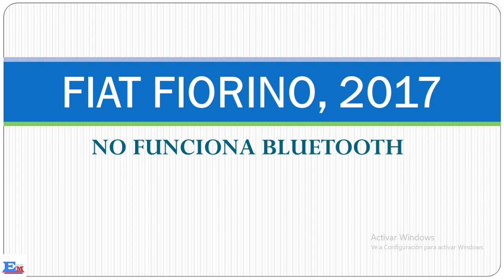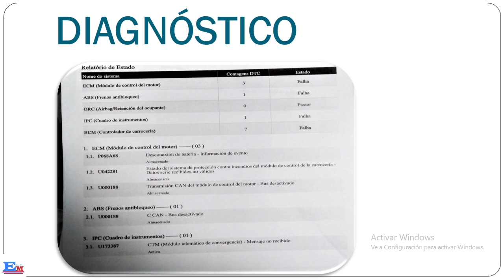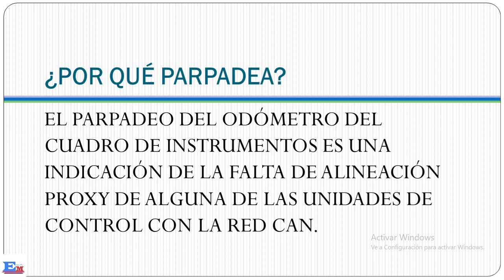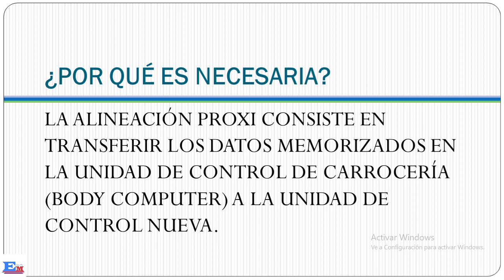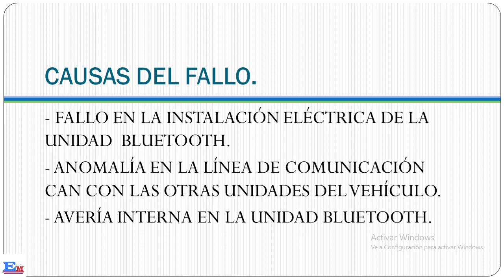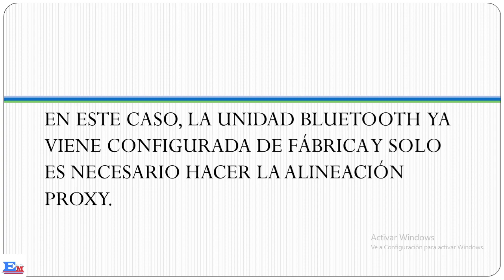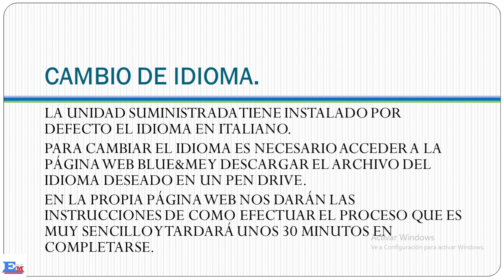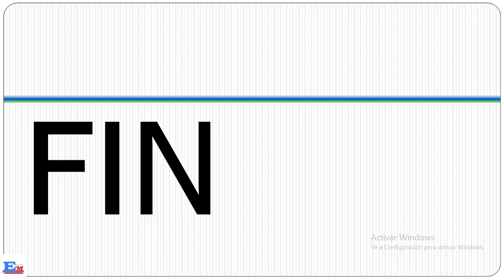✅👉FIAT FIORINO👈.BLUETOOTH no funciona. AÑO 2017. DTC B10AA4A y U173387. Alineación proxi. BLUE&ME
En este vídeo veremos un fallo en el sistema BLUETOOTH (BLUE&ME) de una Fiat Fiorino y mostraré como se sustituye la unidad y cómo se hace la Alineación PROXI. Aquí hay algunas sugerencias para abordar este problema:

✅✅✅Puedes apoyar mi trabajo haciendo una donación a través de PayPal

👇Para poder diagnosticar y reparar esta avería vas a necesitar:👇
✅BOMBA DE VACÍO
✅LLAVES LAMBDA

Reinicio del sistema: Intenta reiniciar el sistema de entretenimiento y comunicación de tu vehículo. Para hacerlo, desconecta la batería durante unos minutos y luego vuelve a conectarla. Esto a veces puede solucionar problemas de conectividad.

Verifica la compatibilidad del dispositivo: Asegúrate de que el dispositivo que estás intentando conectar al Bluetooth del Fiorino sea compatible y esté en condiciones de funcionamiento.

Actualizaciones de software: Verifica si hay actualizaciones de software disponibles para el sistema de entretenimiento y comunicación BLUE&ME. Puede haber actualizaciones que solucionen problemas de conectividad y compatibilidad.

Inspección de cables y conexiones: Asegúrate de que no haya cables sueltos o conexiones defectuosas que puedan estar causando problemas de comunicación.

Servicio técnico especializado: Si los pasos anteriores no resuelven el problema, es posible que necesites llevar tu vehículo a un concesionario o taller especializado en FIAT para que realicen una diagnóstico más profundo y solucionen el problema.

Espero que estos consejos te sean útiles y puedas resolver el problema con el Bluetooth de tu FIAT Fiorino. Si persiste el problema, te recomendaría buscar asistencia técnica profesional para una solución adecuada.

¿Cómo activar el Bluetooth de un Fiat?
¿Cómo reiniciar Blue&Me?
¿Qué hacer si el Bluetooth de mi auto no funciona?
¿Cómo activar el Bluetooth en el coche?
¿Qué es el Blue Me?
¿Cómo se puede actualizar el Bluetooth?
¿Cómo volver a vincular un dispositivo Bluetooth desvinculado?
¿Cómo saber si funciona mi Bluetooth?
¿Cómo se puede conectar el Bluetooth?
¿Cómo poner Android Auto en la pantalla del coche?
¿Cómo escuchar música del móvil en el coche por Bluetooth?
¿Dónde están los ajustes del Bluetooth?
¿Dónde están los ajustes de Bluetooth?
¿Por qué no se conecta el Bluetooth?
¿Qué hacer cuando el Bluetooth se desconecta solo?
¿Qué quiere decir vincular un dispositivo?
¿Cuál es el uso del Bluetooth?
¿Cuánto cuesta poner Android Auto en el coche?
¿Cómo poner el Google Maps en la pantalla del coche?
¿Cómo saber si tu coche es compatible con Android Auto?
¿Cómo escuchar música en el coche sin Bluetooth?
¿Cómo escuchar música del móvil en el coche por USB?
¿Cómo escuchar la música de Youtube en el coche?
¿Cómo buscar un dispositivo Bluetooth que no aparece?
¿Cómo hacer visible el Bluetooth?
¿Cómo restaurar Bluetooth Android?
¿Por que apagar el Bluetooth?
¿Cómo forzar cierre de Bluetooth?
¿Por qué se desconecta el Bluetooth del parlante?
¿Cómo puedo vincular mi dispositivo?
¿Cómo hacer para vincular un dispositivo?
¿Cómo vincular un nuevo dispositivo?
¿Cuál es la diferencia entre WiFi y Bluetooth?
¿Qué pasa si tienes activado el Bluetooth?
¿Cuántos tipos de Bluetooth existen?
¿Cómo poner CarPlay en el coche?
¿Cómo actualizar el Android de mi auto?
¿Cómo poner CarPlay en la pantalla del coche?
¿Cómo saber cuándo va a pasar el coche de Google?
¿Qué es el sistema Android Auto?
¿Por qué no aparece Google Maps en Android Auto?
¿Qué puedo hacer si mi coche no es compatible con Android Auto?
¿Qué coches se pueden conectar a Android Auto inalámbrico?
¿Qué se necesita para tener Android Auto?
¿Cómo se instala el Bluetooth en el coche?
¿Cómo conectar el teléfono móvil a la radio del coche?
¿Cómo activar Android Auto en el coche?
¿Cómo escuchar la música del móvil en el coche por Bluetooth?
¿Cómo ver películas en la pantalla del coche?
¿Cómo volver a conectar Bluetooth?